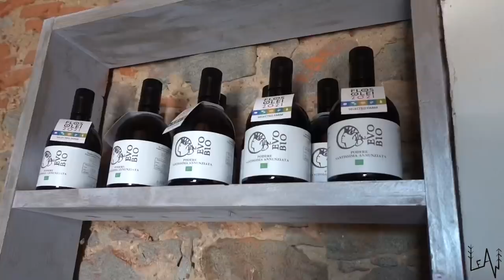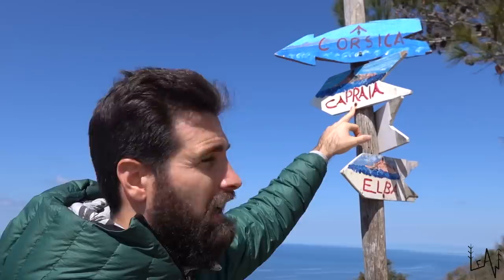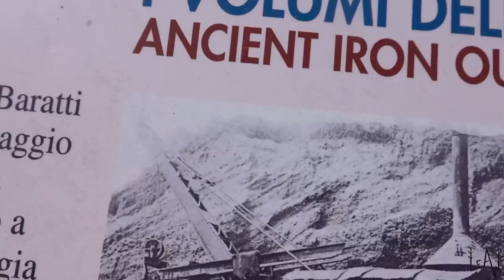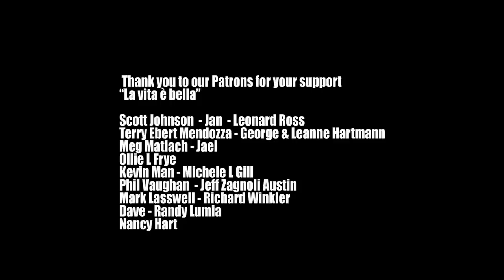CASCATE del MULINO SATURNIA - FREE HOT SPRINGS in TUSCANY / most INCREDIBLE places in ITALY!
On our way back to Lucky Land we stopped to explore some incredible places in one of the most enchanting regions of Italy: Tuscany! Enjoy!
Love,
Sara & Luca

After living an extraordinary life, and fighting a brave battle with depression, our hearts are shattered to share that Lee took her life on Friday, March 26, 2021. She was the brightest light, a magnetic force of nature and was loved by so so many.
Lee's family is raising funds in her name to donate towards Mental Health Awareness and to combat Cyberbullying. If even one person can be spared her fate, it will be worth it.
RIP Lee. You will be in our hearts forever.
It's ok not to be ok.

Thank you for the amazing swimsuits Iwalani and Gordon!!

Fantastic Footage!